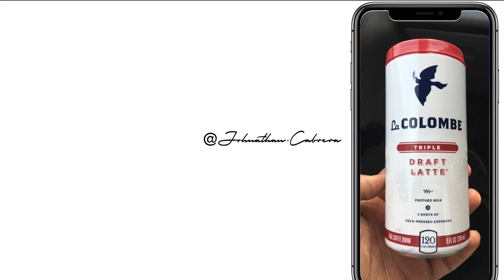Something I really NEEDED - Vlog 004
All of my gear

Johnathan Cabrera is a full-time Youtube Creator, Travel Filmmaker living in Canyon Country, LA. He is also the creator of Creative Film Guide, an online community of creative individuals.